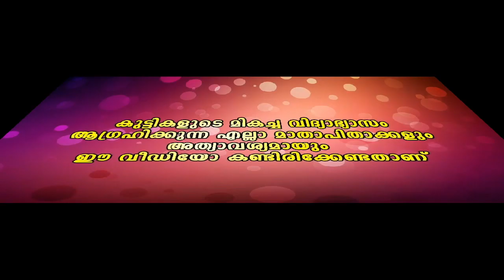ഒന്നും പറയാനില്ല കിടിലൻ ഡാൻസ്|Romance|Malayalam Media.One |Comedy|Top Singar|Viral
എനിക്ക് കല്യാണ പ്രായം ആയിട്ടില്ല !നീയും തീരെ ചെറുപ്പം അല്ല്യോ